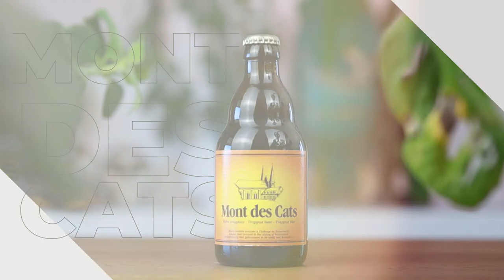13. Review of Mont des Cats – Trappist Beer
Today we try out the wonderful beer from the first French Trappist Brewery – Mont Des Cats.